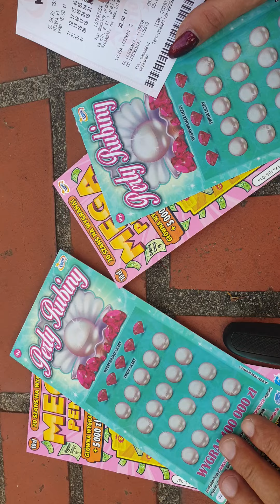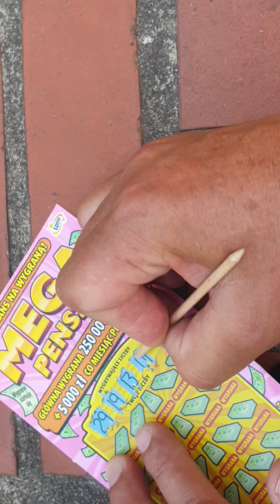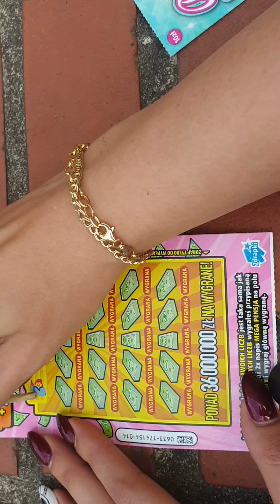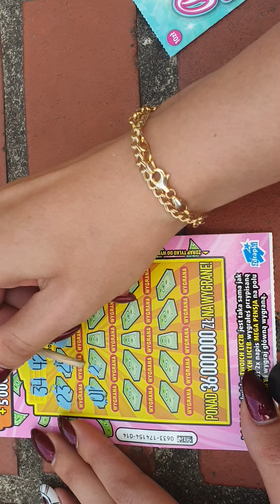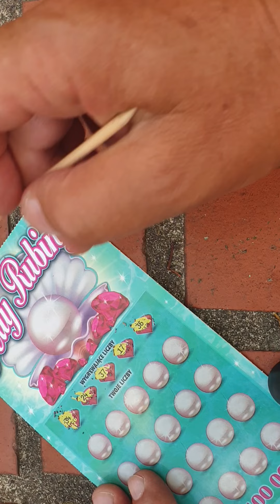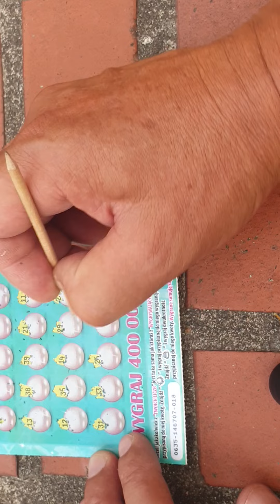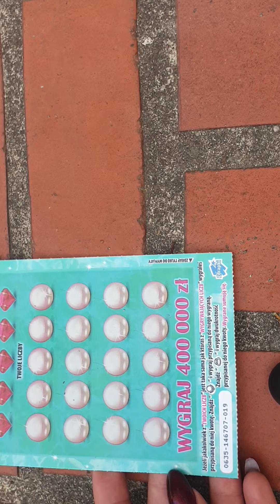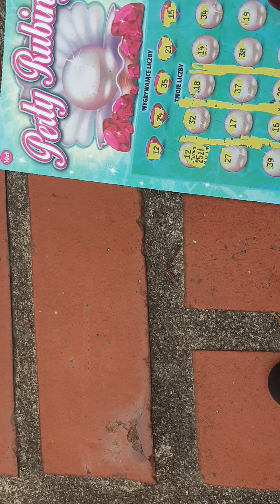#114 Drapanko w parku z gościem specjalnym 😁